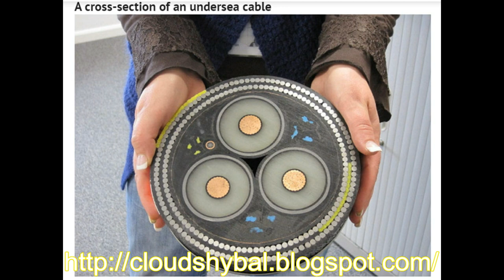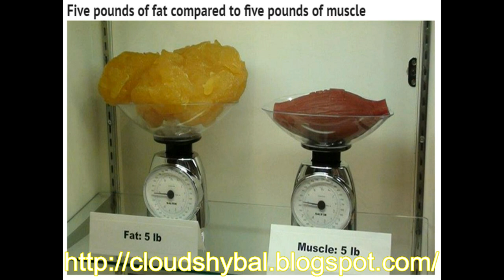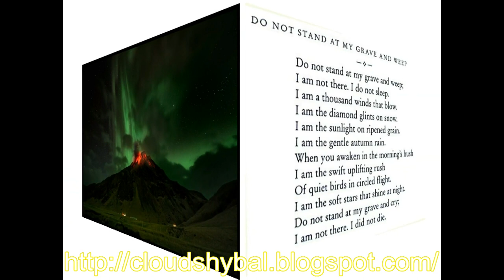Fascinating Scene You’ve Probably Never Seen Before